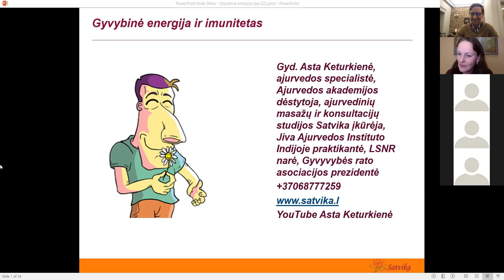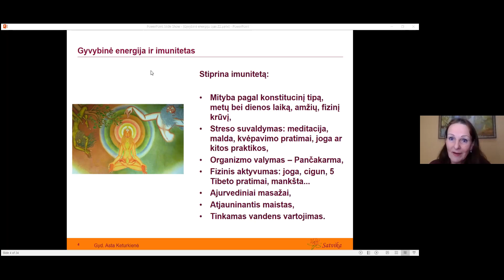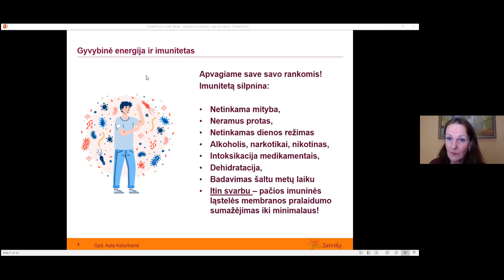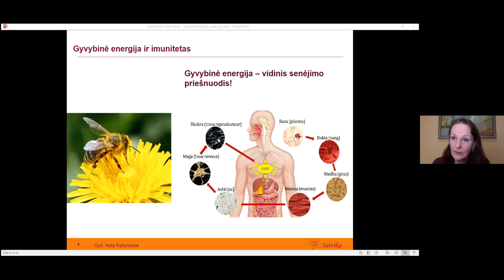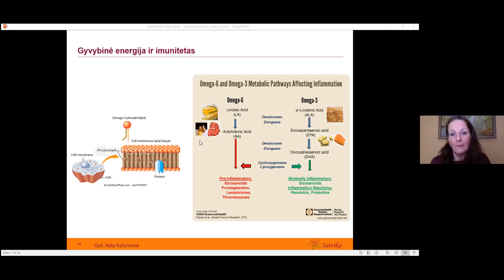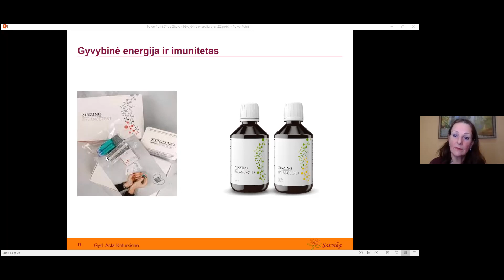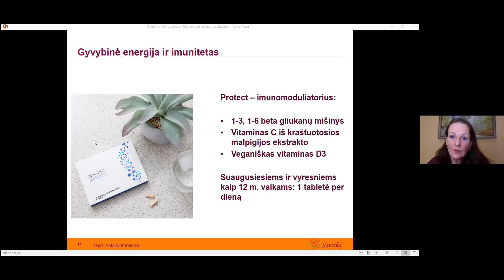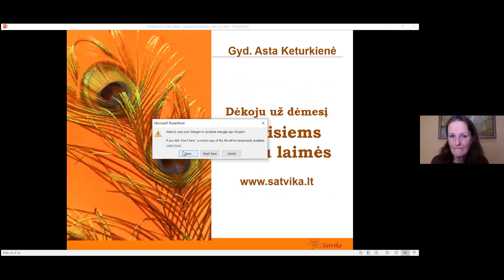Gyvybinė energija ir imunitetas. Lektorė: gyd.Asta Keturkienė